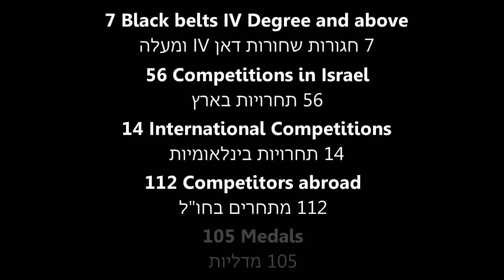TKD ITF Israel -2014